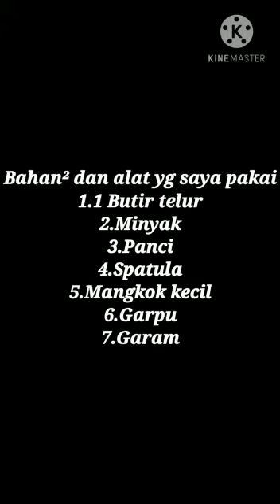teknik dadar telur dengan minyak sedikit